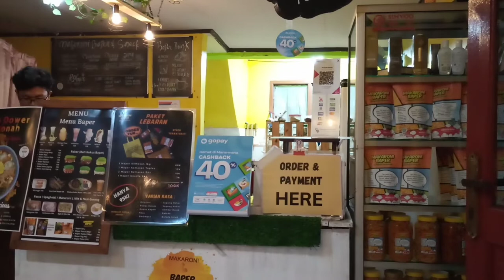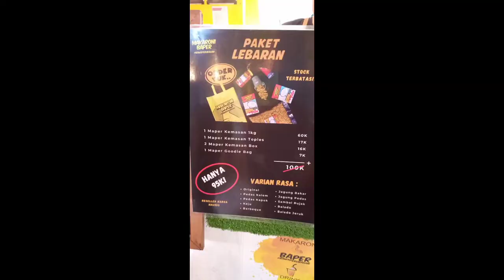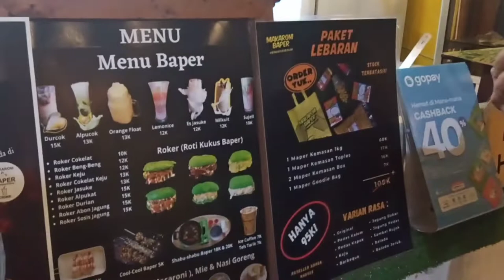Alpukat Kocok (warunk baper) Cicurug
alpukat nya terasa banget